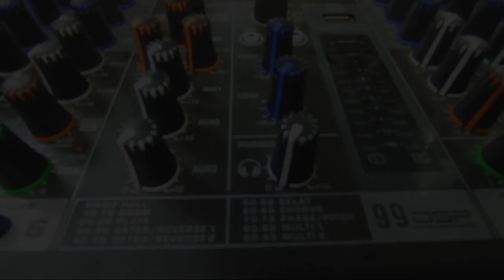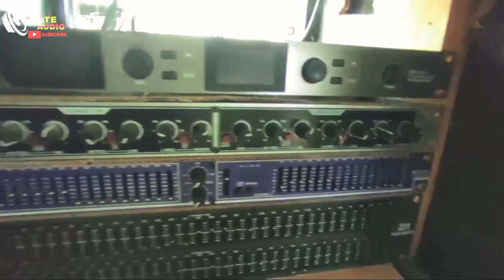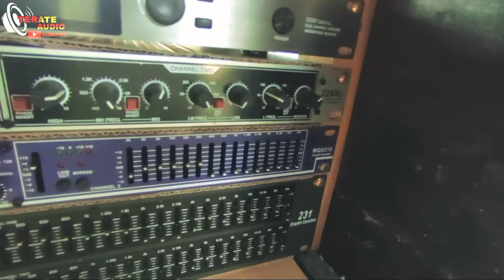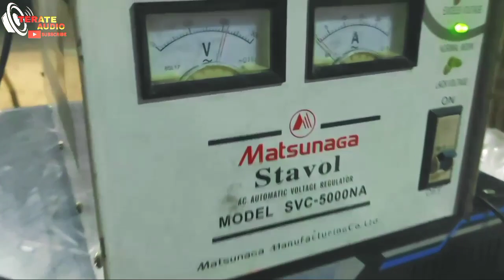Amunisi full di Penyambutan malam tahun baru,,siap di paido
Amunisi kali ini,kita akan membuat para masyarakat bersenandung dan bergembira,,di tambah sekaligus dengan acara penyambutan  pergantian tahun..
   Untuk komponen dan dapur pacu nya mari kita simak beberapa komponen berikut ini
   untuk dapur pacu:
- 4 power
-1 mixer
-1 equalizer
-2 crossover dbx 224xl dan 234
   untuk komponen spiker:
-18x6
-15x2
-10x4
   untuk hasil suara dan vidio lengkap nya,,mari kita simak vidio berikut ini..